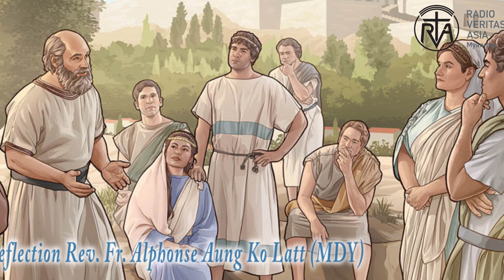Word of Light Apr 23 2024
Daily Reflection